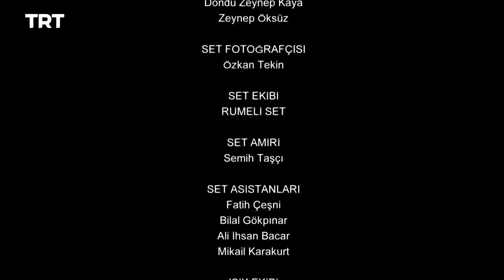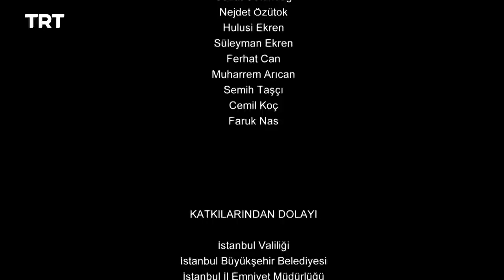Yunus Emre - Season 2 Episode 07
Tabduk Emre and Molla Kasım run into Kasım's namesake, a young trickster. That others know of Yunus's secret mission troubles Candaroğlu Argun.